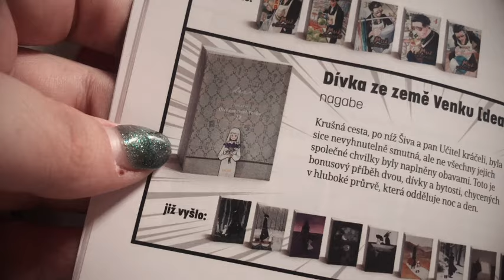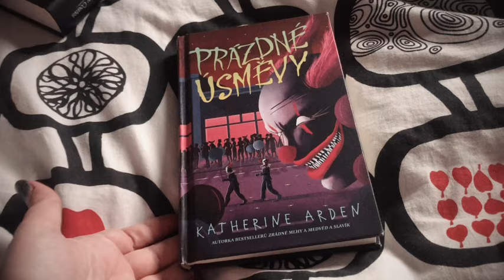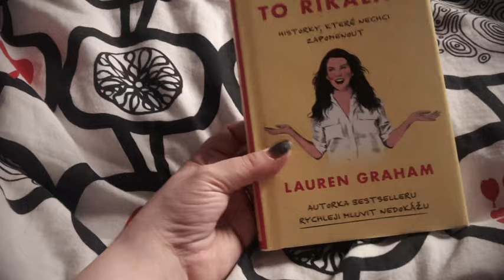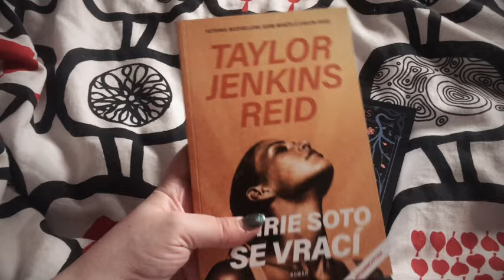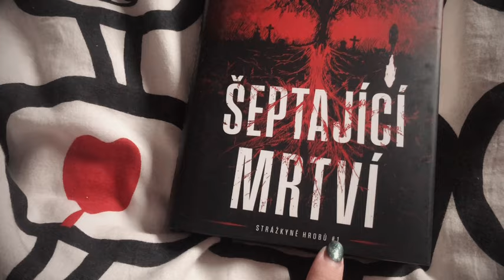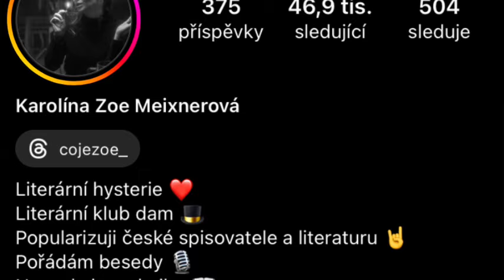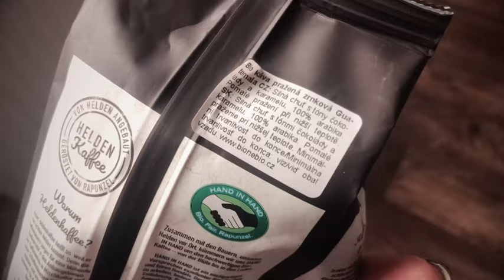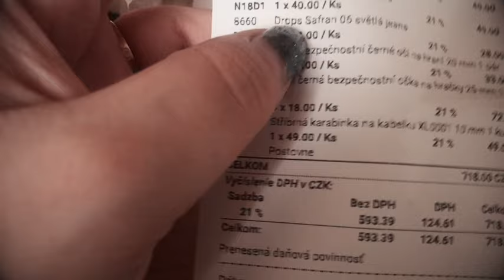VLOGsFOXí #33| Co jsem si ulovila na jarním🌸bookstorming @knihydobrovskycz , výroba na jarní trhy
🖤Nově mě můžete podpořit na HeHero, kde mě naleznete také jako FOXÍ. Zde budu ukládat každé živé vysílání, videa dříve na YT, soukromé fotky a zprávy  a také např. tvořivé návody🖤:

DATABÁZEKNIH.CZ: foxi_ii (odkaz často nefunguje, ale přezdívku tu dopsanou máte❤️)

Vaše Foxí